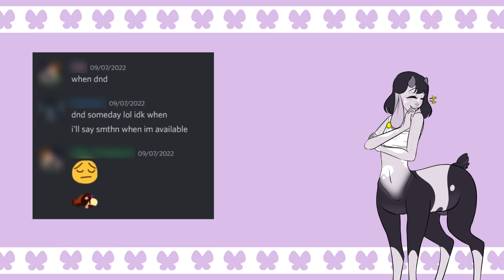My Name Is Dop!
Please feel free to drop a comment if you have any feedback or constructive criticism -- I'd love to see how I can improve my videos from here on out!